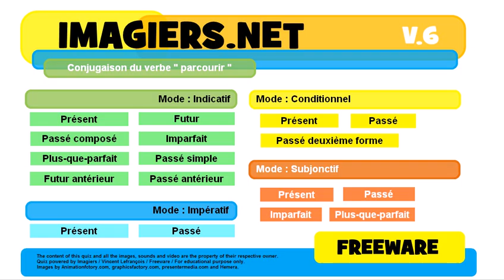French conjugation Conditionnel Présent